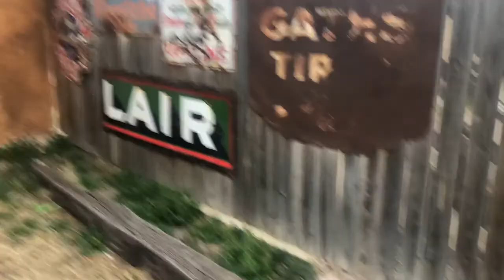Marta TX Lost Horse Saloon interview with Arthur